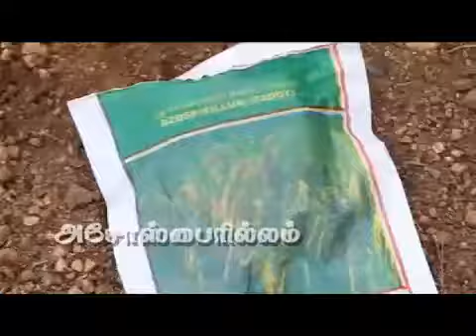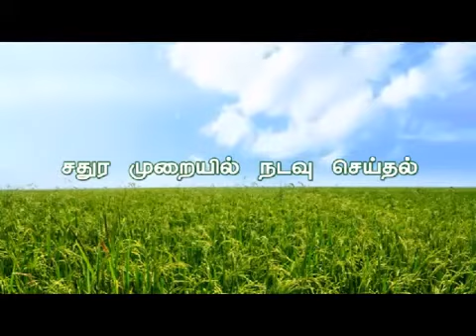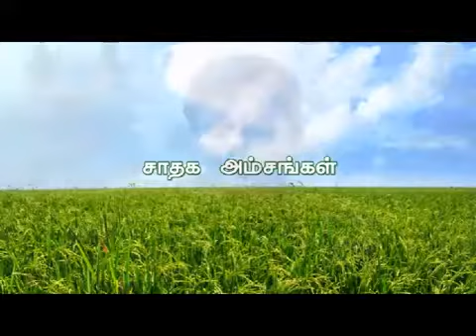Iyarkkai matrum thirunthiya nel sagupadi (rice cultivation)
Nel Vivasayam